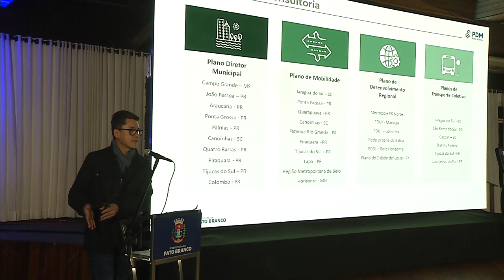Lideranças discutem futuro da cidade de Pato Branco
Gestão Pública: Lideranças de Pato Branco apresentam projetos estruturantes para a cidade com base no novo plano diretor.